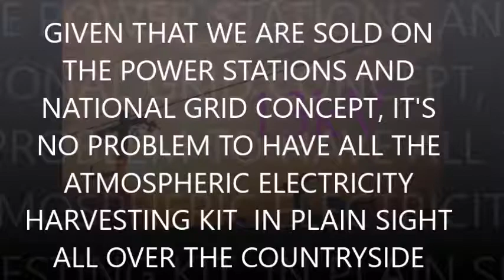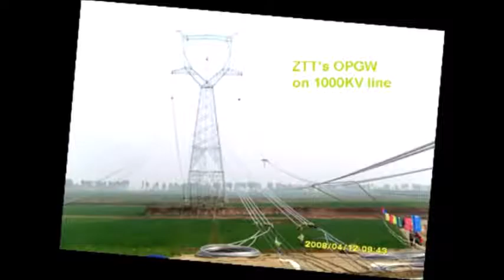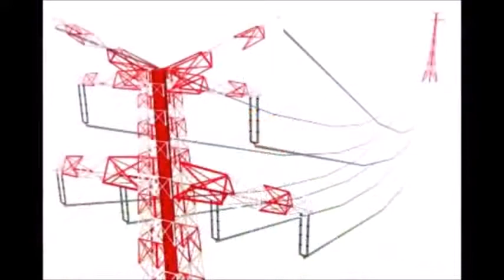TERRE PLATE/ L'électricité est gratuite sur toute la terre de notre plate net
ect...